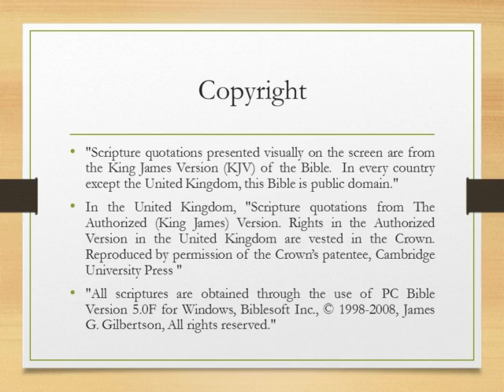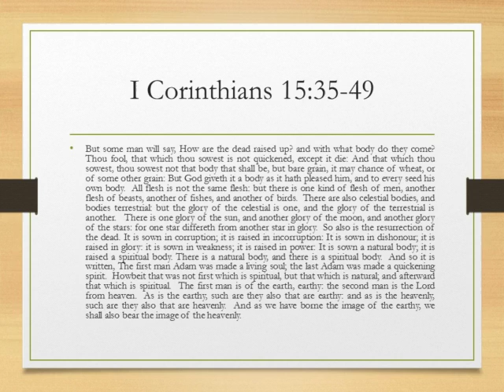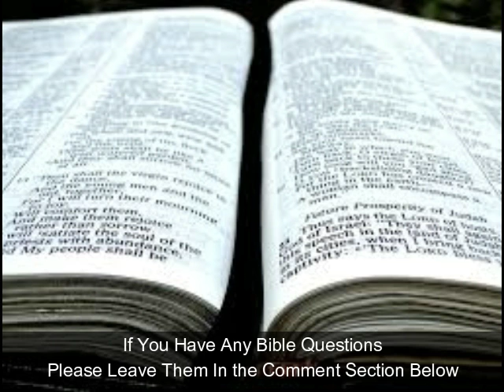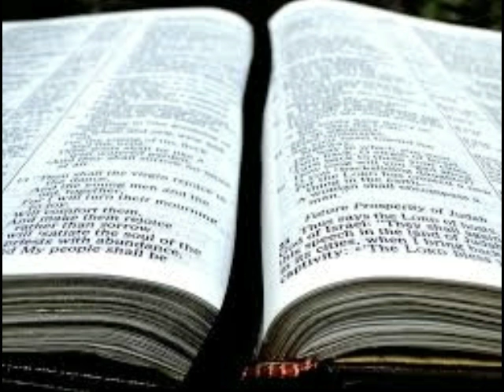Searching the Scriptures: Lesson 46: 1 Corinthians 15:35-49: How Are the Dead Raised? (S9E21)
A Study of the Book of 1 Corinthians
Lesson 46: 1 Corinthians 15:35-49
How Are the Dead Raised?